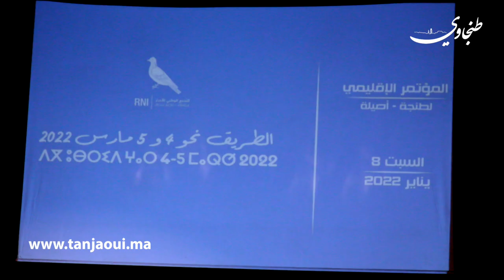استعدادا للمؤتمر الوطني.. حزب "الحمامة" ينتخب هياكله التنظيمية بطنجة